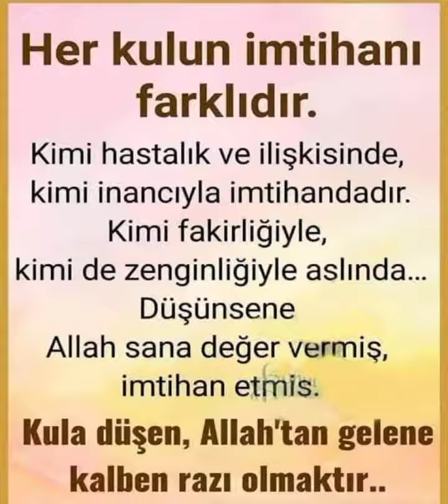RABBİM AĞIR İMTİHANDAN TÜM MÜSLÜMANLARI KORUSUN İNŞALLAH 🤲🏻